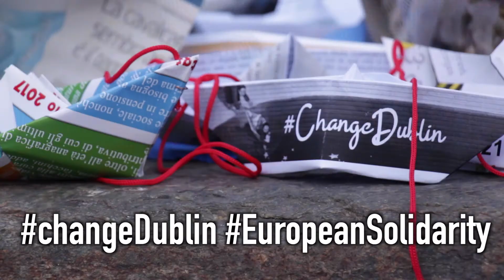changeDublin EuropeanSolidarity: il flash mob di Torino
Ci siamo ritrovati sulle sponde del Po, a Torino.
Abbiamo portato delle barchette di carta per chiedere al Consiglio europeo di cambiare il Regolamento di Dublino e assicurare equa condivisione delle responsabilità sull’accoglienza.